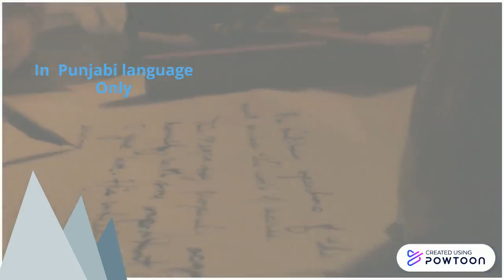400th Parkash Purab Shtabdi Guru Teg Bhadur Sahib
400th parkash Purab Guru Teg Bhadur Sahib
Exciting Prizes